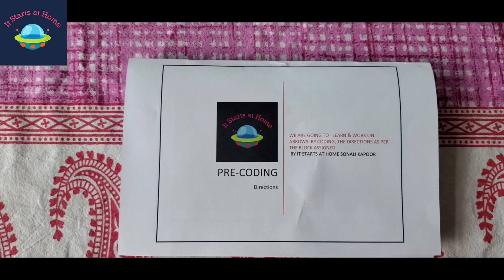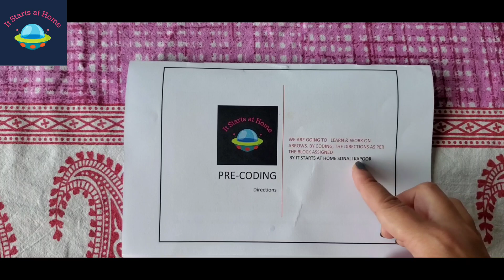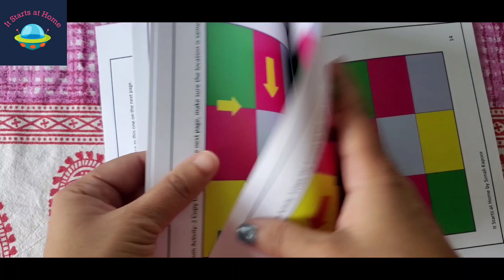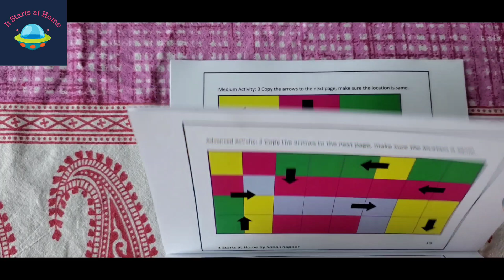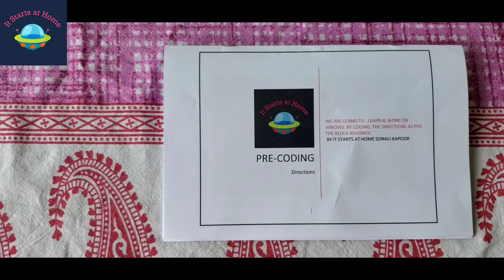25 Coding|Decoding Activities for kids| Directions/Algorithm | 1 of 5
Coding , How to teach kids to code & decode, Coding Algorithm Activities based on directions made easy . Simple Coding Directions activities to do with for kids 4+ at home. Coding made easy..